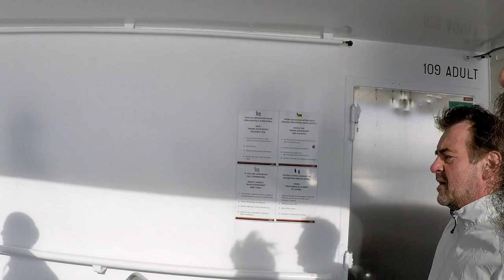JOGGING ON A CRUISE SHIP | My Parents Running On Hurtigruten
This summer, we went on a cruise down the Norwegian coastline to celebrate my Dad's 60th birthday! It was amazing! Here's a little clip from when my mother and father went running - on DECK - on Hurtigruten one of the 5 days we were there. The ship is called Trollfjord.

xxxxxxxxxxxxxxxxxxxxxxxxxxxxxxxxxxxxxxxxxxxxxxxxxxxxxxxxxxx

xxxxxxxxxxxxxxxxxxxxxxxxxxxxxxxxxxxxxxxxxxxxxxxxxxxxxxxxxxx

xxxxxxxxxxxxxxxxxxxxxxxxxxxxxxxxxxxxxxxxxxxxxxxxxxxxxxxxxxx